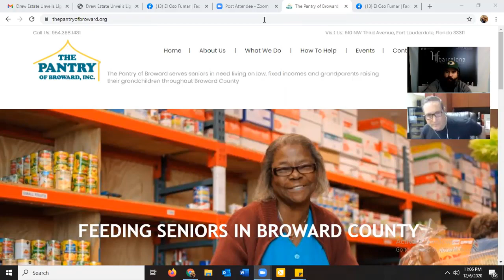ELOSOFUMARTAKES - 148th Take with guest Alan Rubin of Alec Bradley Cigars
This week on ELOsoFumarTakes, we welcome Alan Rubin of
Alec Bradley Cigars. The founder of the perennial Top 25 Cigar Producer will be sitting down for our 148thTake. Alan's journey is froth with joys, successes, as well as valleys. We'll discover Alan's journey together and find out if he truly has found the fountain of youth. Plus, we dive into Alan's beginnings, love of golf, and his trusted Partner, Ralph Montero's 20th anniversary with Alec Bradley. We dive into the "why" Alan has taken his company in the many directions in the past and present.

And for the occasion, Alan and I will be raising money for The Pantry of Broward

This is going to be one awesome Take! Enjoy!

To the ELOsoFumarTakes community, I have decided to take part in a survey that is aimed at capturing the influence of our podcast, in addition to other Cigar Industry media. I ask you, humbly, to take a few minutes and take part in this survey. Two major points

1) No personal info will be asked for or given by you
2) THE GOAL: to see what, if any, influence and impact Cigar Media has on the way you, the consumer, views and takes part in this industry we love.

It would honor me to hear and see your thoughts. Thank you in advance.